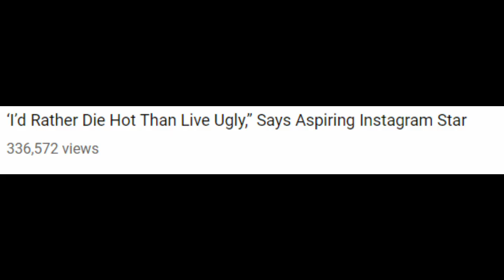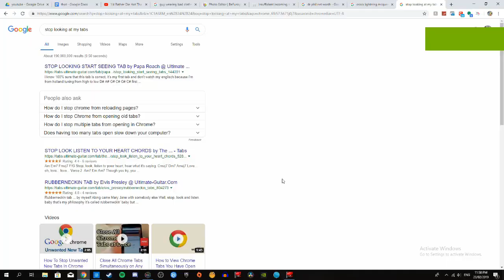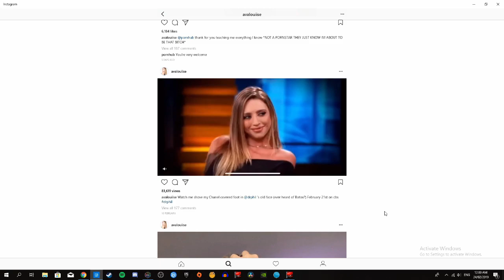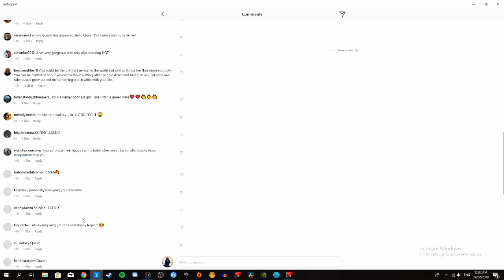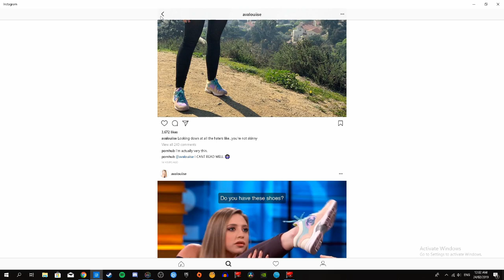Instagram Model would rather "die hot then live ugly" on Dr Phil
"skinny legend"

unfortunately the gameplay I had for this video came out in low fp) so for this video I am using someone else's
this is a one off thing btw